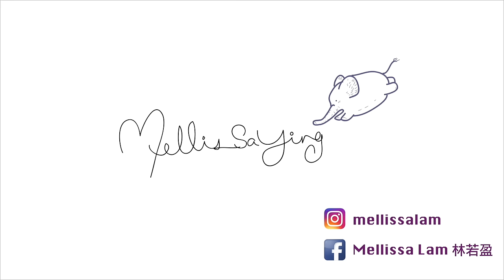【 GIORGIO ARMANI power fabric 】Review I 實測＋用後感分享 I MellissaYing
Hello 大家好！

GIORGIO ARMANI power fabric Review

被說到很神的ARMANI最新粉底液，真的有這麼神嗎？
實測了大概一個星期。。。真的很。好。用！！！！
希望大家會喜歡這個影片！

Products used 影片中我有用到的產品：
LAURA MERCIER FOUNDATION PRIMER
BENIFIT PORE-FESSION MATTE RESCUE PRIMER
GIORGIO ARMANI power fabrie #4.5
TOO FACED EGGNOG LATTE PALETTE
Integrate Eyebrow Powder
K-Palette 1 Day tattoo real lasting eyeliner 24h WP DARK BROWN
KISS ME mascara
3CE MAGIC TOUCH FACE MAKER
Benefit dandelion brightening finishing powder
LIP:LIME CRIME